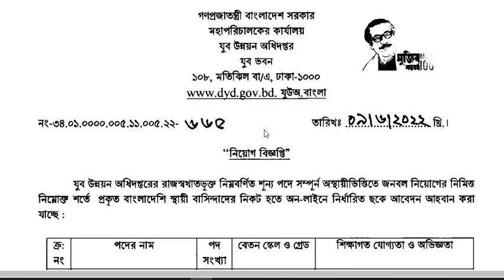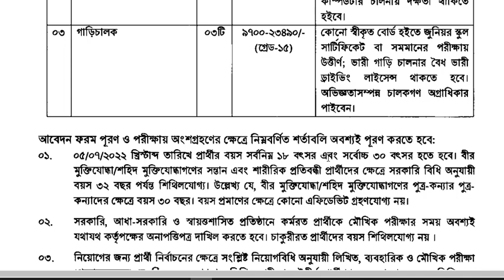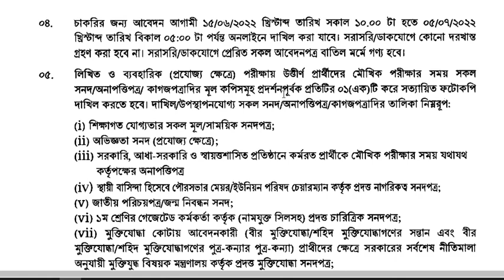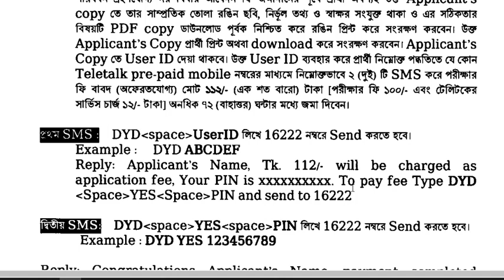যুব উন্নয়ন অধিদপ্তর নিয়োগ বিজ্ঞপ্তি DYD Job Circular 2022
আবেদন প্রক্রিয়া: আগ্রহী প্রার্থীরা অনলাইনে এই ওয়েবসাইটে গিয়ে আবেদনপত্র পূরণ করতে পারবেন।

আবেদন শুরুর সময়: ১৫ জুন ২০২২ তারিখ সকাল ১০:০০ টা থেকে আবেদন করা যাবে।
আবেদনের শেষ সময়: ০৫ জুলাই ২০২২ তারিখ বিকাল ০৫:০০ টা পর্যন্ত আবেদন করা যাবে।

পদের নাম: সহকারী উপজেলা যুব উন্নয়ন কর্মকর্তা
পদ সংখ্যা: ৩৭ টি।
শিক্ষাগত যোগ্যতা: স্নাতক বা সমমানের ডিগ্রি।
বেতন স্কেল: ১২,৫০০-৩০,২৩০ টাকা।

পদের নাম: ক্যাশিয়ার
পদ সংখ্যা: ৮৭ টি।
শিক্ষাগত যোগ্যতা: বাণিজ্য বিভাগে স্নাতক ডিগ্রি।
বেতন স্কেল: ৯,৩০০-২২,৪৯০ টাকা।

পদের নাম: গাড়িচালক
পদ সংখ্যা: ০৩ টি।
শিক্ষাগত যোগ্যতা: ৮ম শ্রেণি পাশ।
বেতন স্কেল: ৯,৭০০-২৩,৪৯০ টাকা।

Department of Youth Development (DYD) Job Circular 2022 যুব উন্নয়ন অধিদপ্তর শূন্য পদসমূহে জনবল নিয়োগ দেবে। যুব উন্নয়ন অধিদপ্তর ৩টি পদে মোট ১২৭ জনকে নিয়োগ দেবে। এই চাকরিতে সকল জেলার আগ্রহী প্রার্থীরা আবেদন করতে পারবেন। আগ্রহী প্রার্থীরা অনলাইনে আবেদন করতে পারবেন। পদগুলোতে নারী ও পুরুষ উভয়েই আবেদন করতে পারবেন।